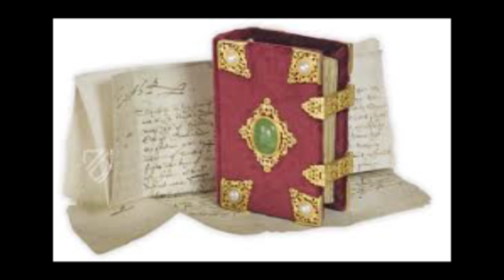KISAH RATU MARY DARI SKOTLANDIA YANG BERAKHIR TRAGIS DI EKSEKUSI MATI OLEH SEPUPUNYA SENDIRI!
Perjalanan hidup Mary Stuart yang merupakan Ratu dari Skotlandia yang berakhir tragis di eksekusi mati oleh Rival sekaligus sepupunya sendiri, yakni Ratu Elizabeth 1 dari Inggris.

Terlahir secar prematur kemudian ditinggal Ayahnya meninggal dengan mendadak, kemudian menjadikannya pewaris tunggal kerajaan Scotlandia ketika dirinya masih bayi. Mary Queen of Scot adlaah julukannya.

Ketika berumur 7 tahun dikirim ke Prancis danmenginjak remaja dirinya menjadi pengantin untuk putra mahkota kerajaan Prancis. Namun sepertinya nasib kurang baik terus mengikutinya, ketika pernikahnnya baru seumur jagung dirinya harus ditinggal sang suami untuk selamanya. kemudian  memutuskan untuk kembali ke Skotlandia dan memimpin kerajaannya sendiri.

Untuk lebih lengkapnya langsung saja disimak video diatas.
Semoga video ini juga dapat menjadi hiburan yang positif dan inspiratif.
Salam hangat,
Tim Story Dunia